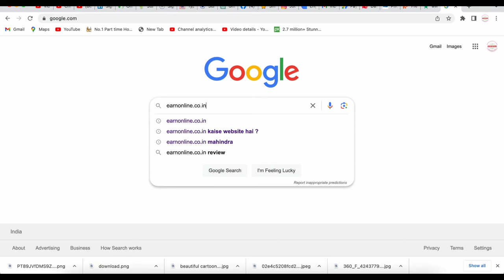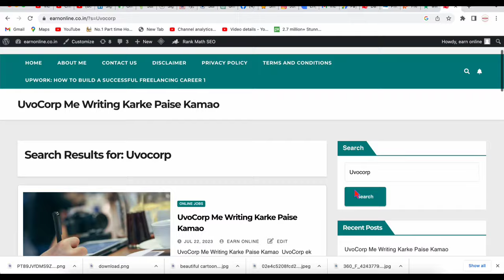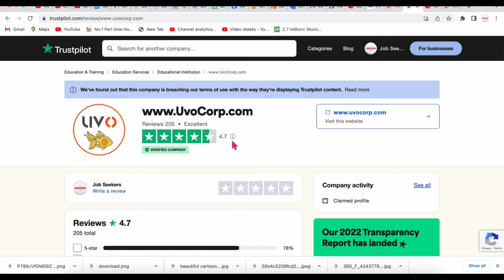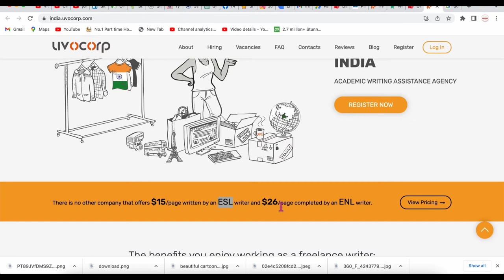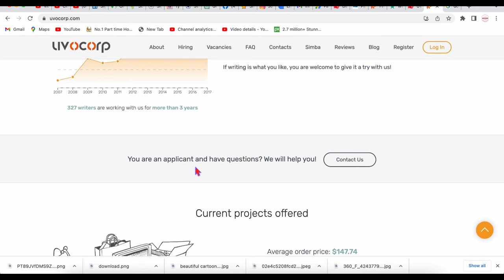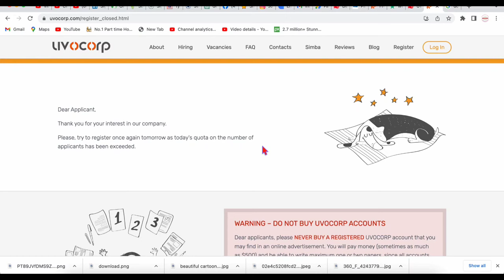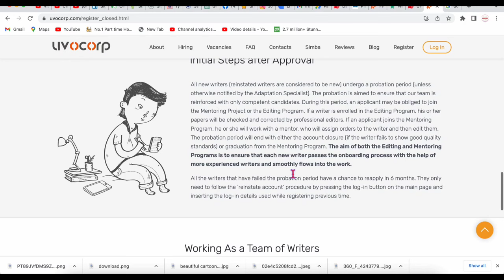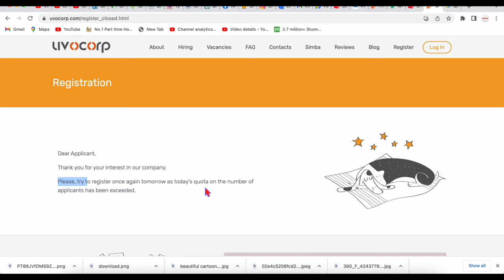Earn 1200/- for 1 page| Typing Work| Online Jobs At Home| Job| Jobs 2024